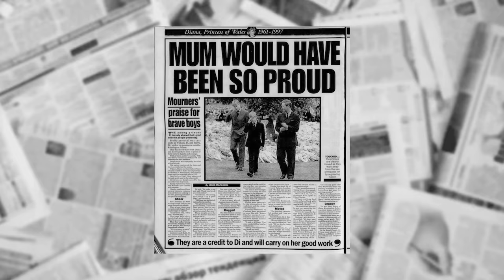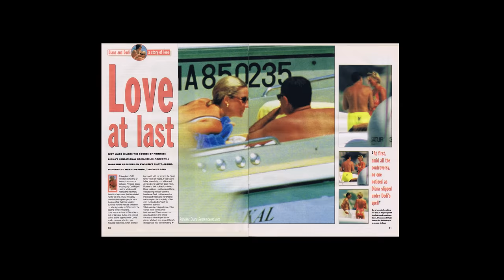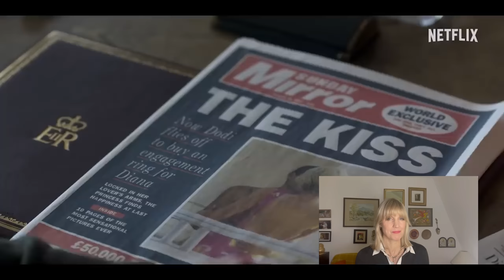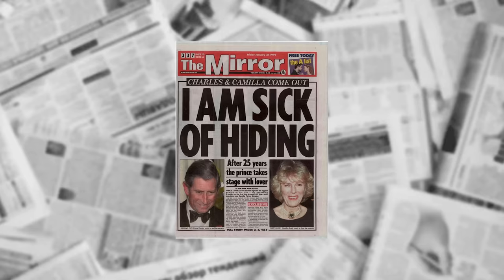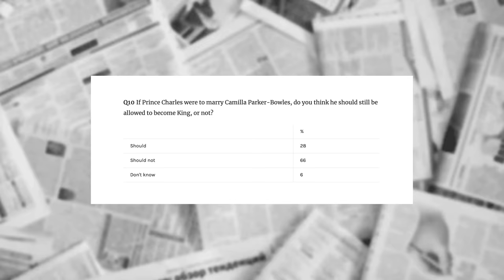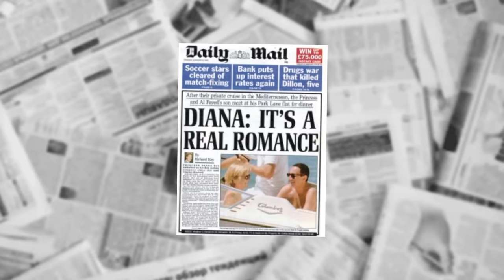The Crown S6. Fact vs Fiction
An honest review from a royal historian. Dr Tessa Dunlop analyses The Crown, Season 6 and separates fact from fiction.

Tessa Dunlop’s book ‘Elizabeth and Philip, the story of young love, marriage and monarchy’ is available:

Dr Tessa Dunlop is a well-known British historian and broadcaster, the author of four history books and a specialist in the British royal family and two World Wars.

Video Production by Tessa Dunlop & Andreea Enache